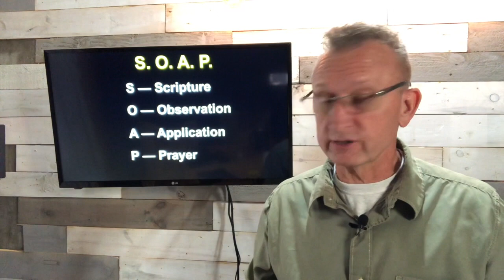How to Revelation-ize your Devotions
This video is about using the SOAP devotional guide as an effective way to make your devotional time even more meaningful and impactful.  By using SOAP, you can revelation-ize, receive more revelation from God's Word.  It will enhance your Bible study time, and give you a testimony of encouragement to share with others.  There's no better time to begin this discipline in your life.

**Show Notes**
SOAP stands for Scripture, Observation, Application, Prayer

Personalized Scripture Journal